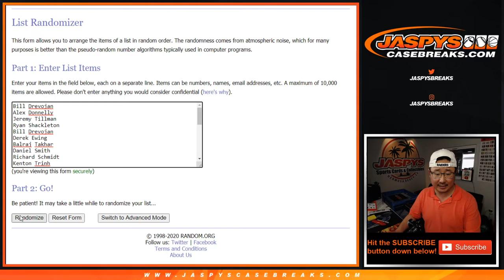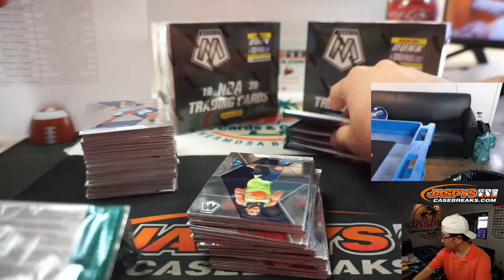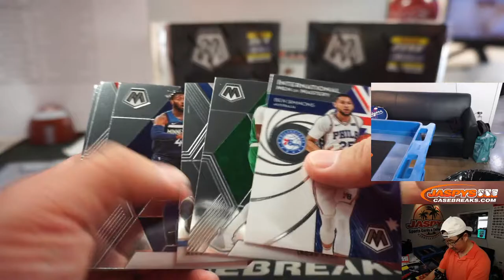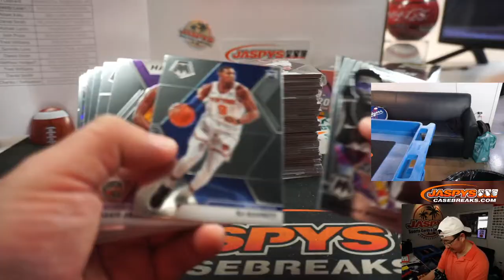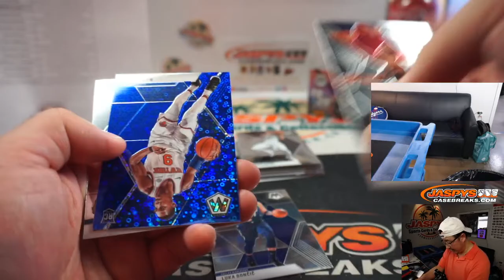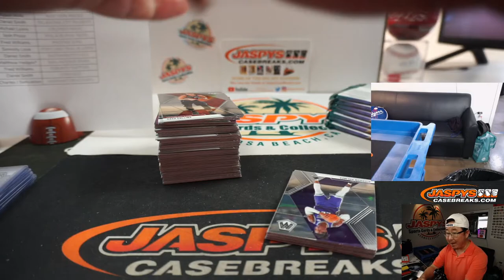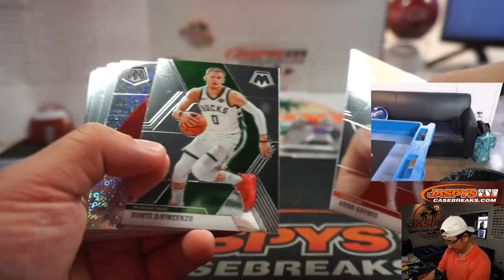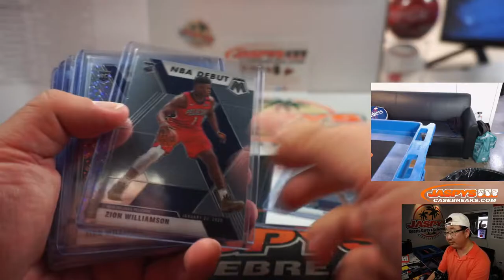Tu, 05.26.20 || 3Box (Fast Break) PYT #1 || 2019-20 Panini Mosaic Basketball (NBA)